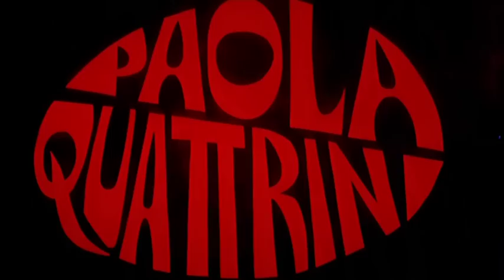La più bella coppia del mondo - Trailer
Si diffonde la falsa notizia che Walter Chiari e Paola Quattrini sono sposati in segreto. Ma non è poi così male alimentare l'equivoco...

Regia: Camillo Mastrocinque.  Con Walter Chiari, Paola Quattrini, Adriano Celentano, Francesco Mulè, Aldo Giuffrè, Elio Pandolfi, Gianni Agus, Wilma Goich.